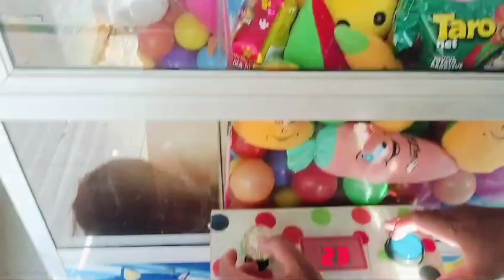MAIN CAPIT BONEKA TERISTIMEWA DAPET BANYAK BANGET GUYS